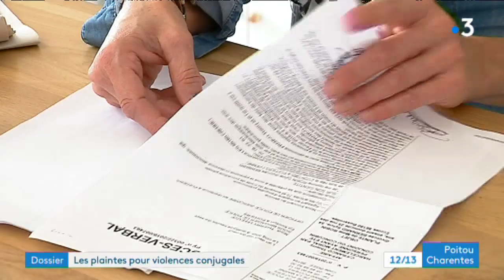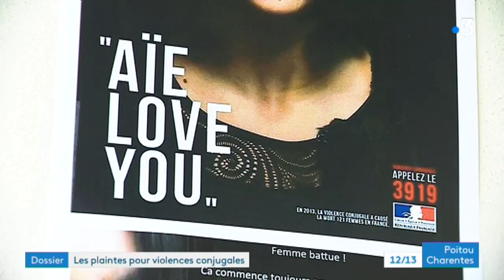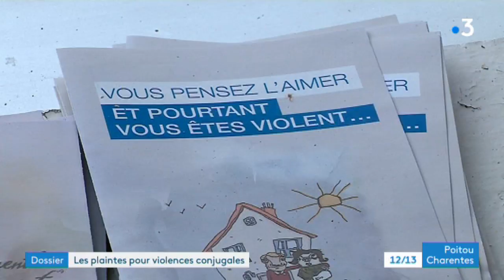Témoignage. Harcelée par son ex-conjoint jusque sur son lieu de travail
Ecoutez le témoignage de Frédérique. Elle s'est fait harcelé par son ex-compagnon pendant plusieurs années.